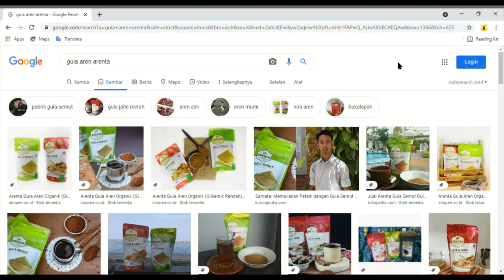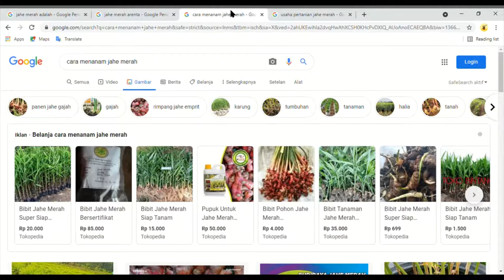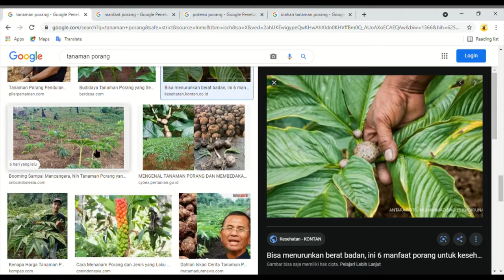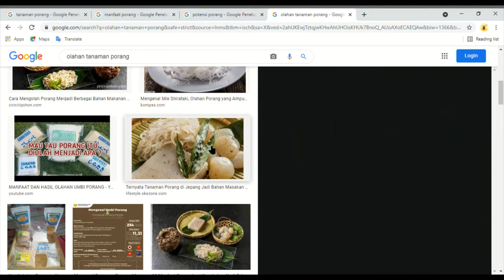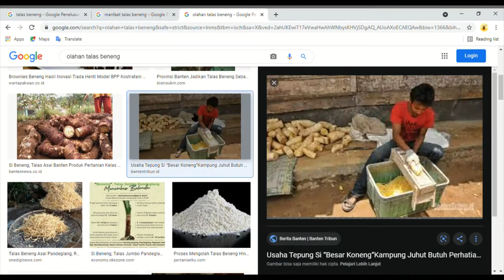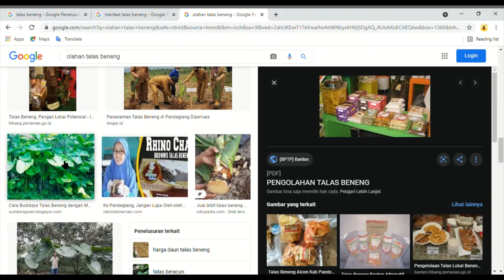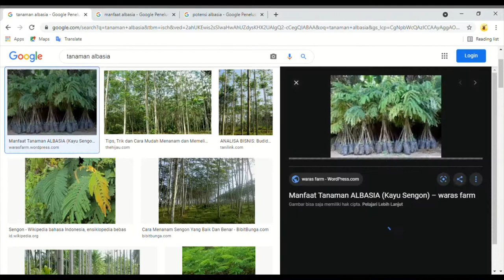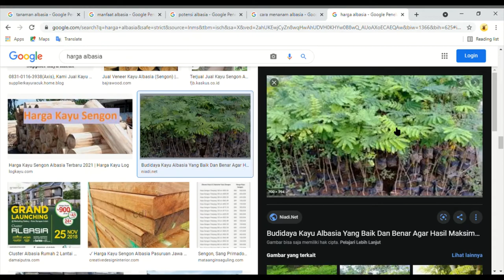4 Usaha Di bidang Pertanian yang sedang Viral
Inilah pilihan usaha dibidang pertanian yang cukup menjanjikan